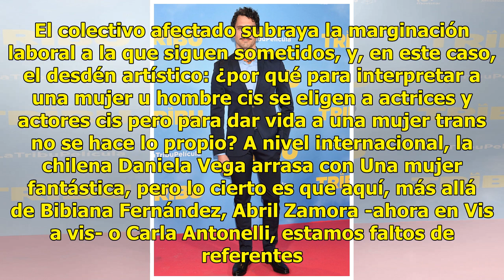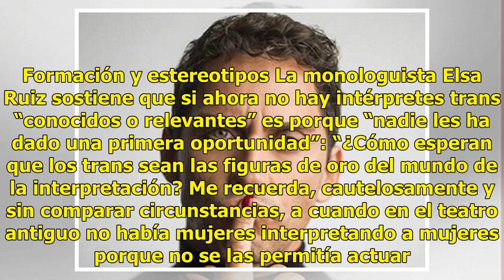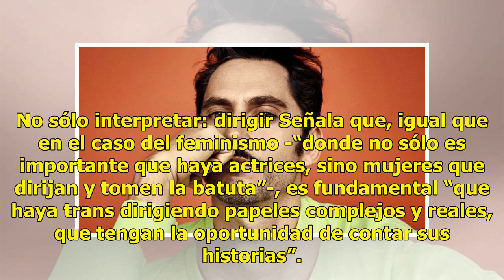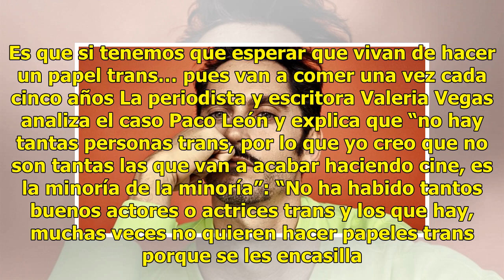Paco León interpreta a una mujer: ¿no hay actrices transexuales en España?